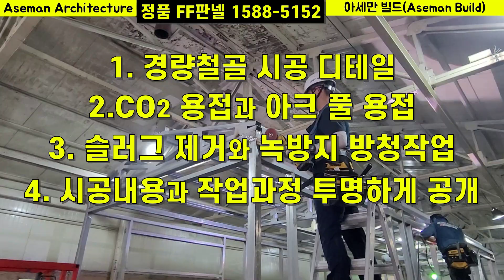철골 녹방지 방청작업,경량철골 시공과정 공개,경량철골 체류형쉼터,경량철골 ff판넬,농막바닥 FF판넬60T,용접 슬러그 제거,용접똥 샌딩작업,철골구조체 안전우선,경량철골 시공정석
경량철골 구조로 짓고 있는 체류형 쉼터
엘레강스 1의 철골공사 영상인데요
단독주택과 동일하게 철골 구조체를 제작하고 있는 중입니다.

철구조물의 내구성은 용접 슬러그 제거작업과
녹방지 방청작업에서 비롯된다고 할 수 있는데요
그 전체과정을 영상에 담았습니다.

철골 구조체 사양은
4면 하부 베이스 철골과
중간 2개소의 장선 역할을 하는 빔은 150*150*4.0T
멍에는 75*45*2.3T
컬럼과 거더는 75*75*3.0T, 정사각형 4각 각관이 사용되었고
상,중,하방 철골과 창틀 그리고 현관 철골은 75*45*2.3T 직사각형 각관,
트러스와 펄린은 각관이 아닌 C형강 75*45*2.3T의 C형강으로 제작되었습니다.

많은 분들께 도움되는 영상이길 희망합니다.
감사합니다^^

-  아름다운 세상 만들기 가족 일동 -